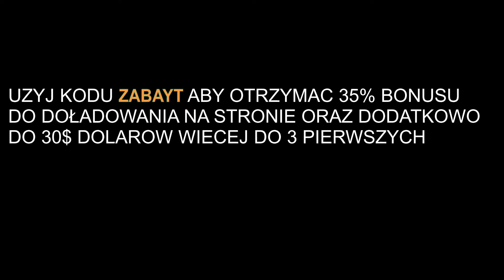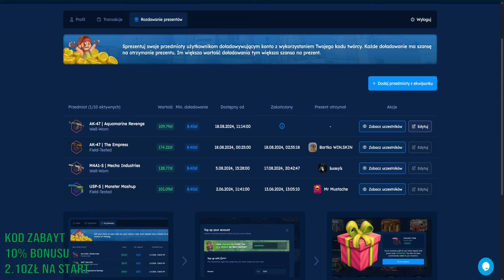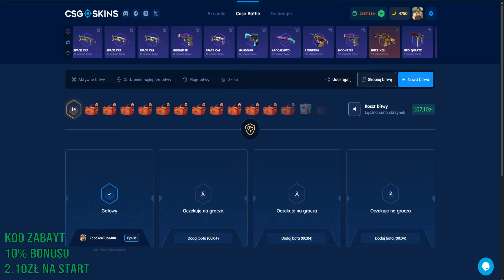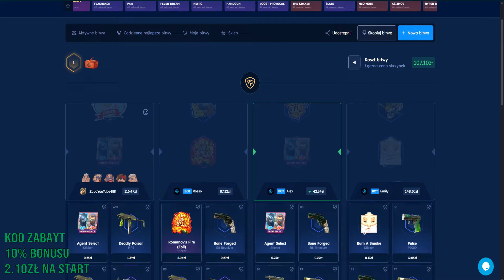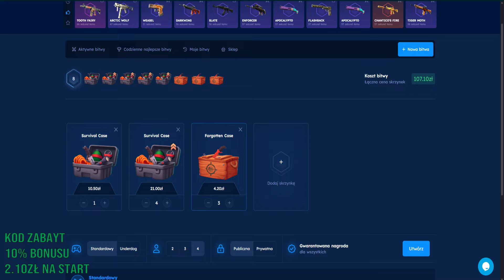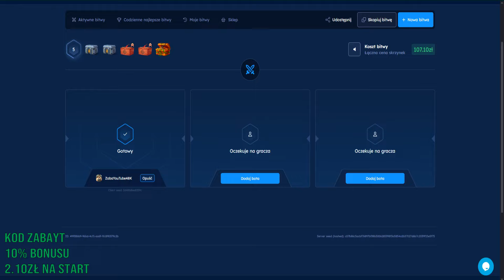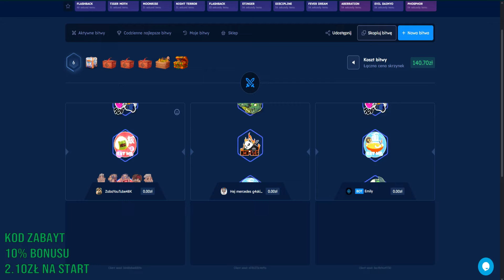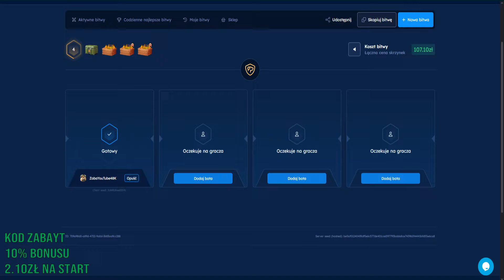ZROBIE KOSE TYLKO Z 107ZŁ NA NOWYM EVENCIE CSGOSKINS!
Witam was na odcinku pt "ZROBIE KOSE TYLKO Z 107ZŁ NA NOWYM EVENCIE CSGOSKINS!!"
🟠NOWA GRUPA NA TELEGRAMIE DLA CHCACYCH ZARABIAC W KRYPTOWALUTACH🟠 -